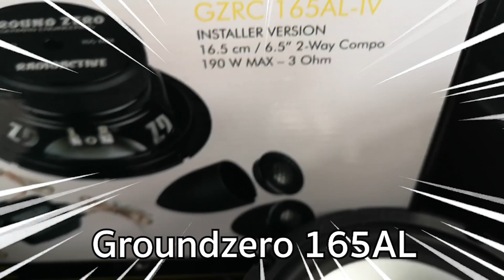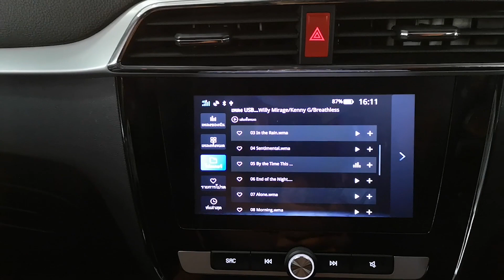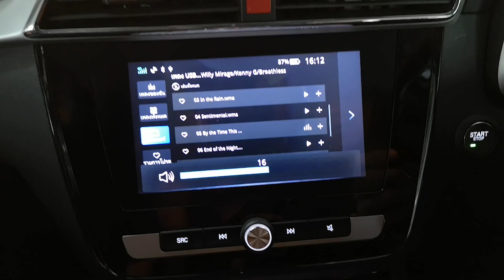ผมจะไม่ทน ฟังเสียงลำโพงในรถ MG อีกแล้ว !!! ในรถ MG ZS EV By Willy Mirage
📣จัดไปใช่เลย upgrade เสียงใสในรถ MG ZS EV "ผมจะไม่ทน ฟังเสียงลำโพงในรถ MG อีกแล้ว !!!"

Groundzero 165AL

Bass Box Mercury

Mercury M420 Platinum

Damp Mercury

Performance EQ-71

ในรถ MGZS EV